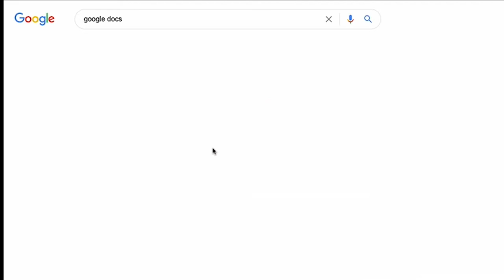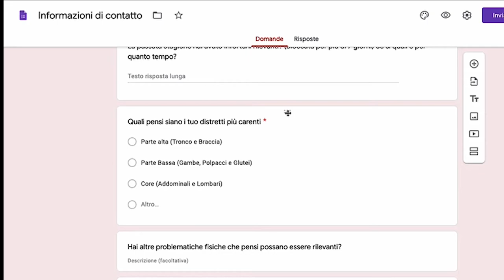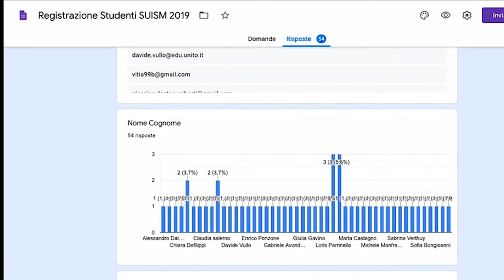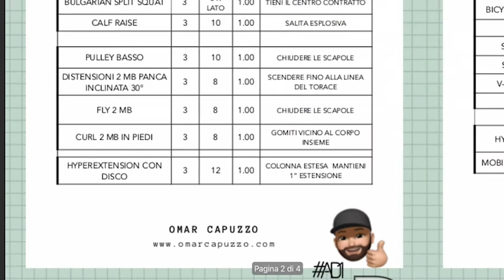Prepararsi al raduno: il mio strumento per l'anamnesi e la mia scheda pesi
In questo secondo video condivido con te come gestisco l'anamnesi delle atlete prima del inizio della stagione.
Utilizzo docs.google.com per la sua fruibilità e per l'organizzazione con cui mi raccoglie le risposte.
Sempre in tema di raduno, parlo di quale sia la mia intenzione per la prima scheda stagionale e ti condivido un documento scaricabile in PDF a questo link.

Avere ben chiaro in testa quali siano gli step da eseguire ed utilizzare strumenti che ti favoriscano nel lavoro è senz'altro un valore aggiunto in termini di professionalità percepita da parte della tua squadra oltre che un notevole risparmio di tempo e di energie.
It's always day one!

Per saperne di più e per non perderti nessun dettaglio del progetto seguimi sul mio sito: